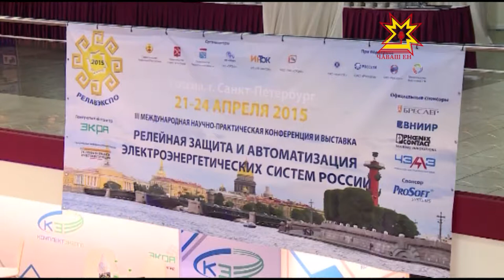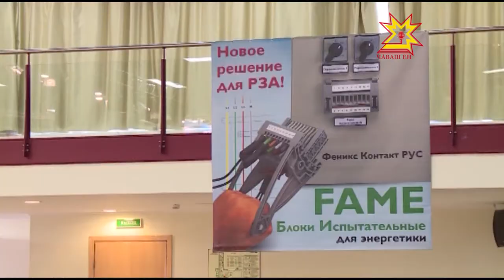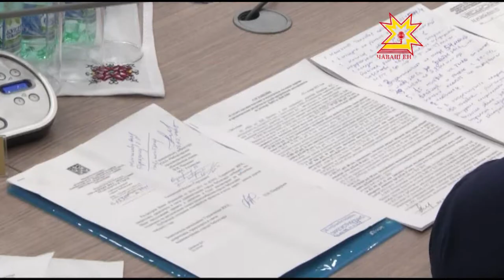Республика 27.04.2015 на чувашском языке. Вечерний выпуск